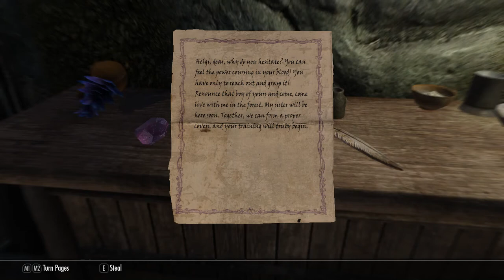Skyrim Part 3: Journey to Whiterun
Description:
We make our way to whiterun to talk to the jarl but others need our help